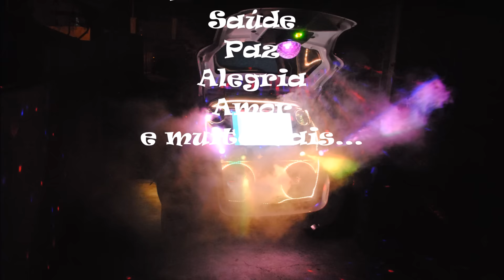Daia Video com Fotos 16 Out